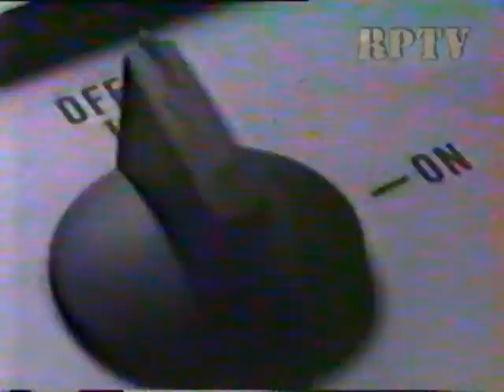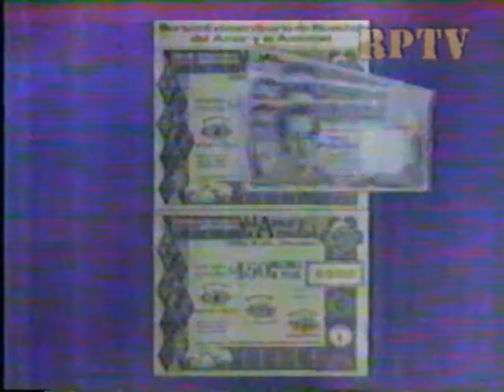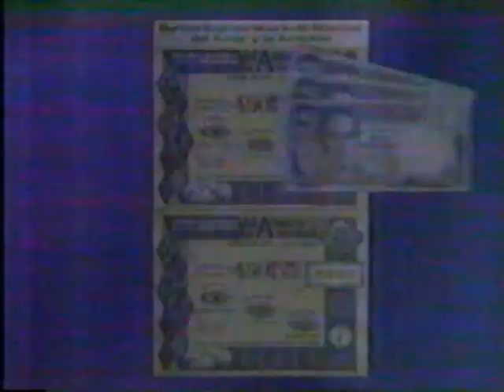Comerciales colombianos - 1991 #2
1. Nescafe
2. Bretaña
3. Pronta
4. Eternit
5. Samurai
6. Sorteo extraordinario de navidad
7. Colombiana